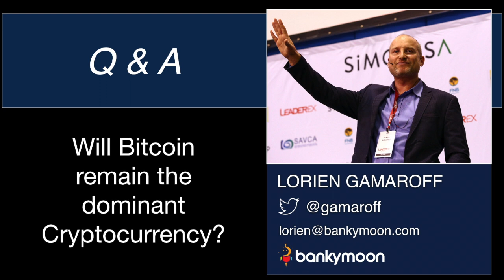QA - Will Bitcoin remain the dominant Cryptocurrency?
What are the long term prospects of Bitcoin remaining as the dominant cryptocurrency especially considering the Bitcoin Cash fork?